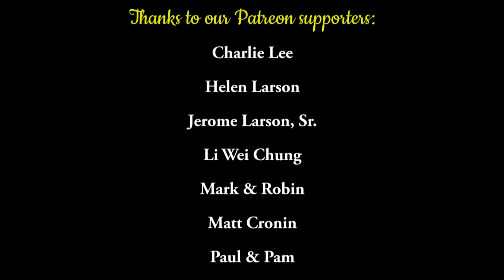Amon Amarth - Twilight of the Thunder God | Sonic Odyssey